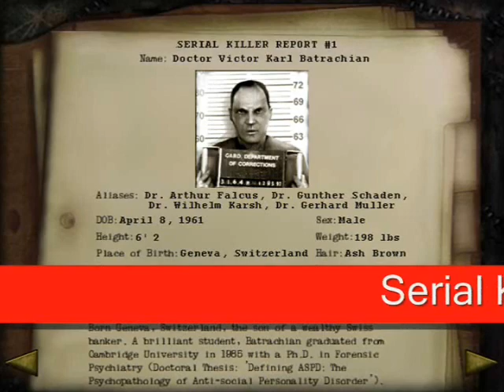ShadowMan Part 67 -The Five- Doctor Victor Karl Batrachian Part 2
ShadowMan -The Five- Doctor Victor Karl Batrachian 2
Serial Killer #1
CoMent Please ^^